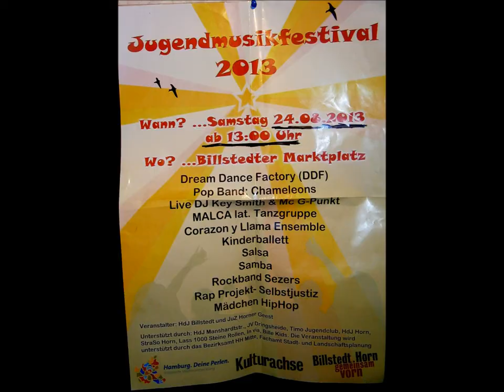JMF Billstedt Part III-VIDEO von Erich Heeder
Das erste Jugendmusikfestival nach der Fertigstellung
der Kulturachse in Billstedt !!